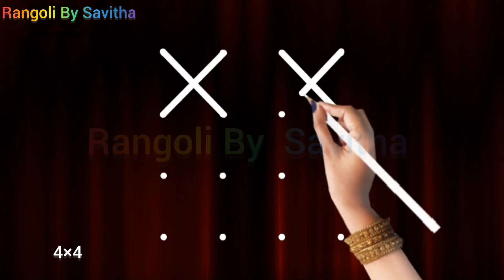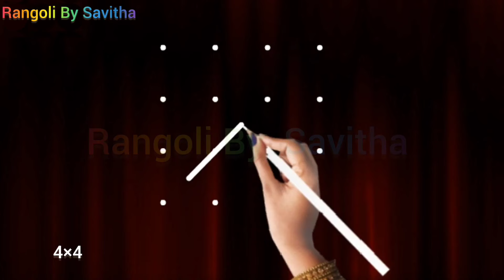4×4 dots Rangoli designs, Daily simple rangoli collection, Diwali Rangoli, Muggulu designs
ரங்கோலி கோலங்கள்

4 புள்ளிக் கோலங்கள்
5 புள்ளி கோலங்கள்

7 புள்ளி கோலங்கள்

21 புள்ளி கோலங்கள்

5 புள்ளி கோலங்கள்

ரங்கோலி கோலங்கள்

கோலங்கள் கோலங்கள்

7 புள்ளி கோலங்கள்

பார்டர் கோலங்கள்

ரங்கோலி கோலங்கள்